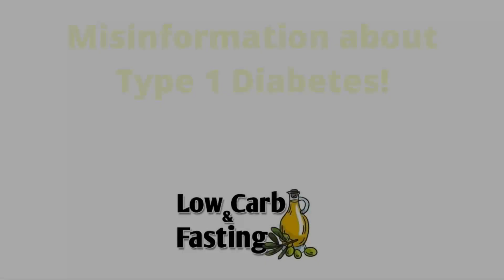Misinformation about Type 1 Diabetes!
In this clip, Dr. Dikeman and Nayiri discuss misinformation we commonly hear about type 1 diabetes.

In the full video, Dr. Richard David Dikeman and Nayiri Mississian discuss the management of type 1 diabetes as prescribed by Dr. Richard Bernstein in his book 'Diabetes Solution'. Among many interesting subjects, they discuss:
*normal glycemia for type 1 diabetics
*healthy blood glucose ranges
*the appropriate diet that helps achieve and maintain normal glycemia
*the numerous health complications that arise from poorly controlled blood sugars

Dr. RD Dikeman is a theoretical and mathematical physicist who has not only analyzed and fully understood Dr. Bernstein's strategies, but also implements them in helping his type 1 diabetic son manage his condition better and live a fully healthy and meaningful life. RD Dikeman has dedicated his free time to educating others on how to manage type 1 better, or according to the strategies of Dr. Richard Bernstein. He also produces Dr. Bernstein's YouTube videos and runs a Facebook page (links below).

Nayiri Mississian, the host of Low Carb and Fasting, is a nutrition researcher, coach and blogger. Nayiri has had type1 diabetes since 1978, intermittent fasting since 2000, eating low carb since 2015, strength training since 2018, extended fasting since 2021 and ketovore/carnivore since 2022 (after 30 years of vegetarianism). Nayiri is also the founding director of a translation company, which she runs alongside her research work and coaching.

***Confused with blood glucose measurements (mmol/L - mg/DL) and hba1c measurements (% - mmol/L)?